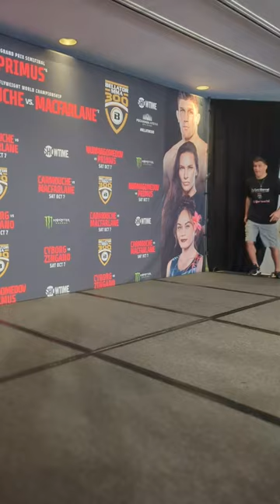Usman Nurmagomedov stares down Brent Primus at Bellator 300 in San Diego